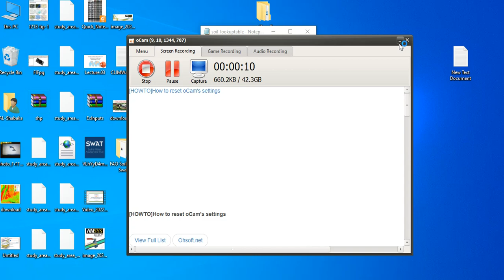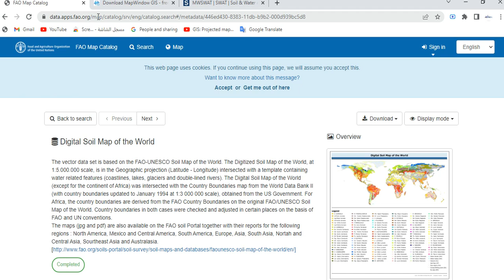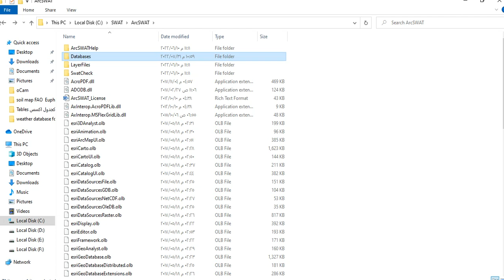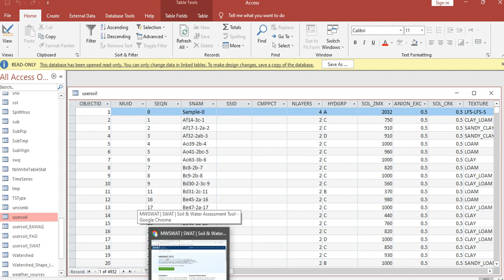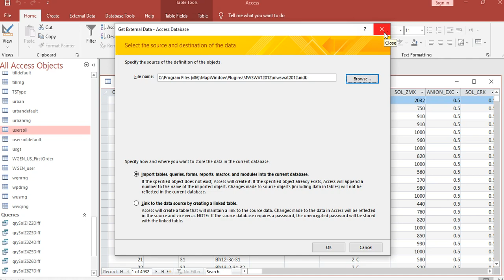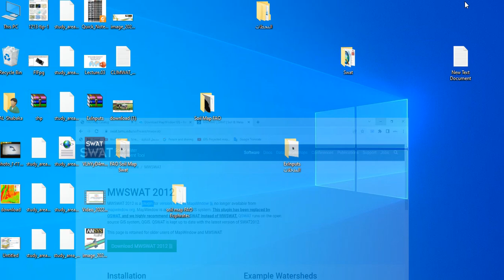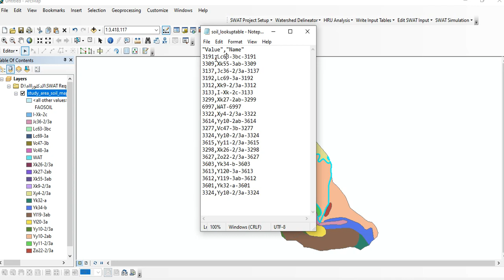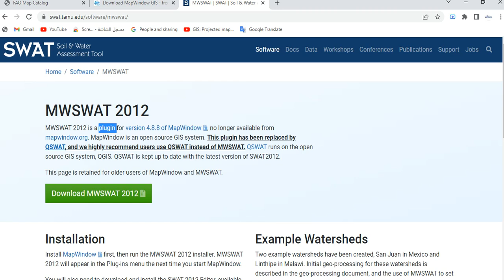Prepare map and look_up table database for HRU Arc Swat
Download MapWindow GIS